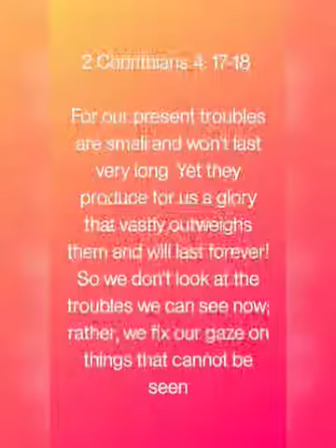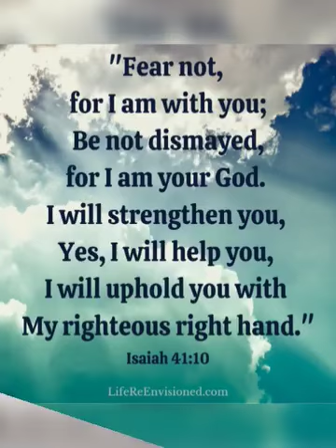T.C.O.P Thanksgiving Mission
(KJV)Habakkuk 1:5-  Behold ye among the heathen, and regard, and wonder marvelously: for I will work a work in your days which ye will not believe, though it be told you.

(NKJV)Habakkuk 1:5- Look among the nations and watch—Be utterly astounded!For I will work a work in your daysWhich you would not believe, though it were told you.

(ERV)Habakkuk 1:5- Look at the other nations! Watch them, and you will be amazed. I will do something in your lifetime that will amaze you. You would not believe it even if you were told about it.

THERE IS NO LIMIT TO WHAT GOD CAN DO, WHAT HE'S DONE FOR OTHERS HE CAN DO FOR YOU TOO

                        "FOR HE IS LIMITLESS"